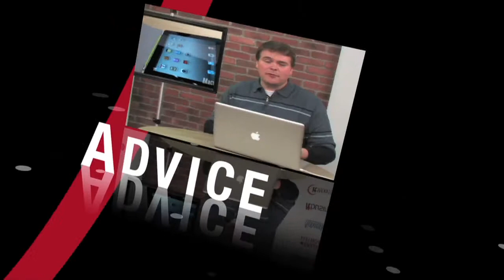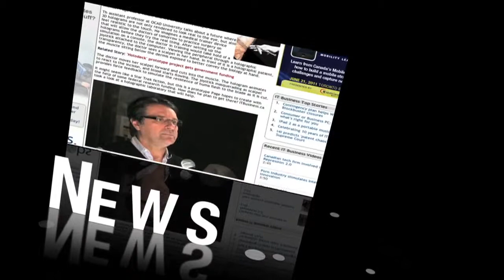Mozilla's Mark Surman: train kids as 'hackers'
At IT World Canada's Technicity event in November, the executive director of the Mozilla Foundation spoke about the importance of educating children about how the Web works.